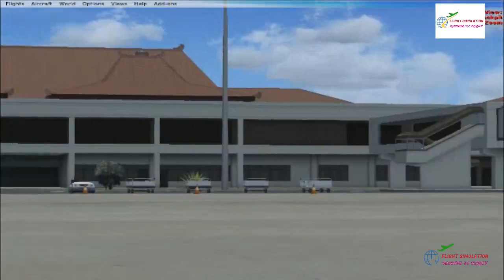Juanda International Airport - arff juanda international airport (WARR)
Juanda International Airport (JIA) - (IATA: SUB, ICAO: WARR), is an international airport located in Sedati, Sidoarjo. It is now the third busiest airport in Indonesia (after Soekarno-Hatta and Ngurah Rai airport).

This airport is located approximately 12 kilometers (8 miles) from Surabaya and serves the Gerbangkertosusila, the metropolitan area of Surabaya plus extended urban area. Juanda International Airport is operated by PT Angkasa Pura.

The airport takes its name after Djuanda Kartawidjaja, the last Prime Minister of Indonesia who had suggested development of this airport. In 2013, the airport serves about 400 aircraft per day.

Juanda International Airport - bandara juanda (juanda international airport) merupakan bandara internasional dengan fasilitas yang mewah. landing at juanda international airport surabaya.
juanda international airport.
juanda international airport | surabaya. net12 - bandara internasional juanda surabaya mengadopsi bandara icheon korsel.

indonesia plane spotting, juanda international airport surabaya, landing and take off aircraft. walk in arrival juanda airport surabaya.
kompilasi landing | plane spotting di juanda international airport (sub). arff juanda international airport.

bandar udara internasional juanda surabaya..

vlog suasana bandara internasional juanda surabaya.
halo semua ini adalah vlog pertama saya   pada kesempatan kali ini saya akan berbagi pengalaman saat spotting di sekitar bandara international juanda di surabaya   kegiatan spotting ini biasa dilakukan oleh orang2 yang menyukai hobi photography pesawat udara   kegiatan spotting ini sangat menyanangkan sekali   terlebih saat spotting berlangsung kita dapat kenal dengan orang2 baru dan bisa berbagi pengalaman memotret si burung besi ini   kegiatan spotting di sekitar bandara juanda ini biasanya ramai dari siang hingga sore hari saat ramai2nya traffic pesawat udara   pesawat yang mendarat dan lepas landas pun dari berbagai macam type pesawat mulai dari propeller   narrow body dan wide body   pada kesempatan kali ini saya mengabadikan dalam bentuk video   biasanya kami melakukan spotting di warkop di area sedati dekat bandara   disini kami bisa puas spotting dan melihat pesawat dari dekat   selamat menonton !..

long drive from malang to juanda international airport in surabaya east jawa indonesia.
take off from kuala lumpur international airport  sepang & landing @  juanda international airport  surabaya...

مطار جواندا الدولي بسورابايا الأندونيسية  juanda international airport. juanda international airport surabaya.
indonesia plane spotting  juanda international airport surabaya  landing and take off aircraft. cockpit view - landing @ juanda international airport. di kesempatan ini saya mencoba yang anti-mainstream di channel saya yaitu spotting pesawat terbang di bandara internasional juanda / juanda international airport  surabaya (sub)..